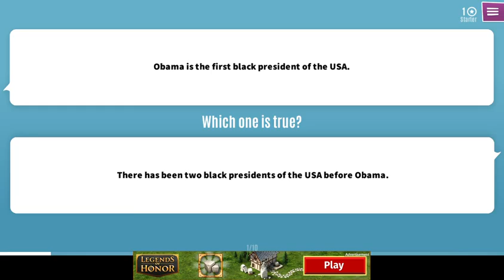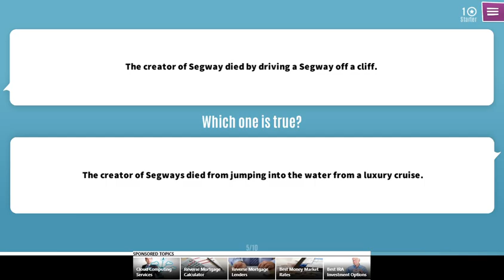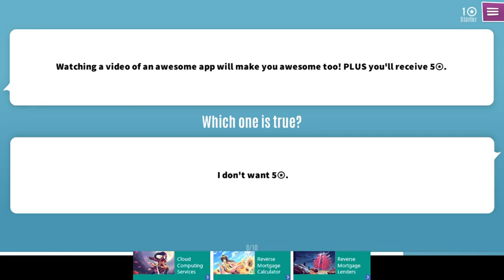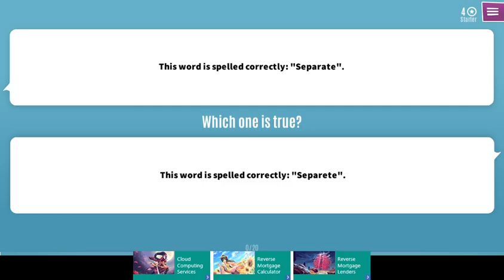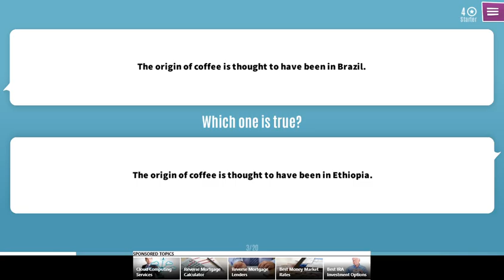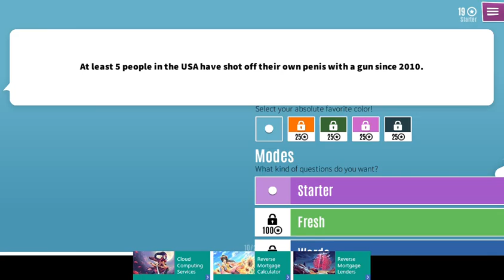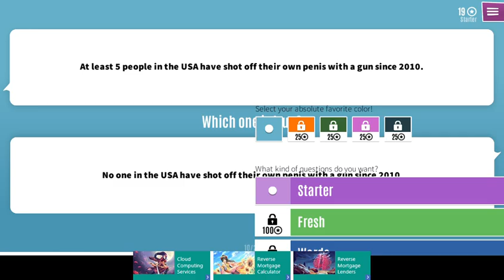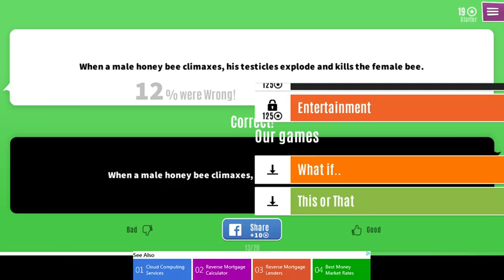LETS PLAY SIMPLE TRUTHS